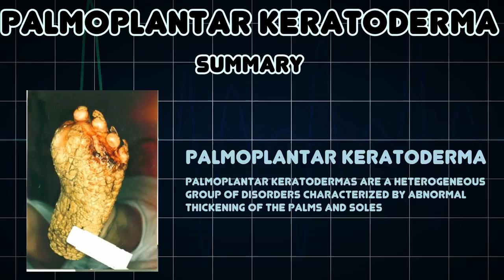Palmoplantar keratoderma (Medical Condition)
Symptoms, risk factors and treatments of Palmoplantar keratoderma (Medical Condition)

Palmoplantar keratodermas are a heterogeneous group of disorders characterized by abnormal thickening of the palms and soles